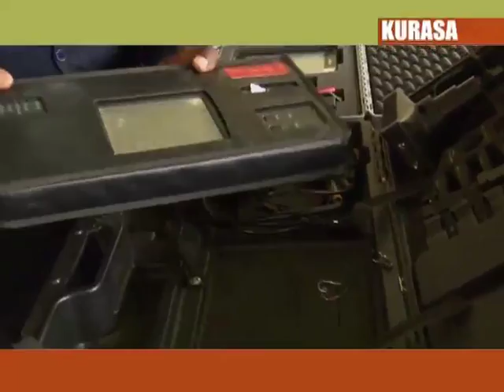Tanzania yashauriwa kuwa na wataalam wa teknolojia ya magari ya kisasa